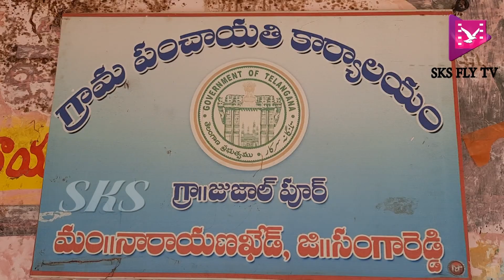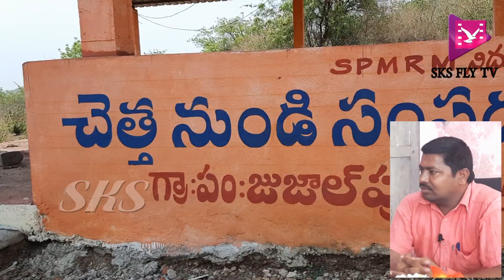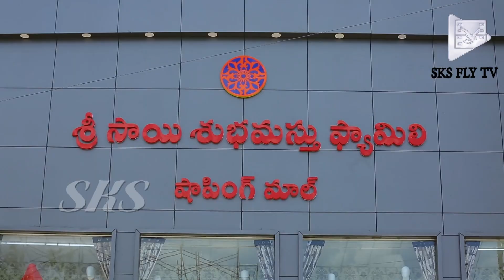నారాయణఖేడ్ నూతన గ్రామపంచాయతీ నిర్మాణానికి స్థలము కేటాయించండి సర్పంచ్ జైపాల్ రెడ్డి || SKS FLY TV